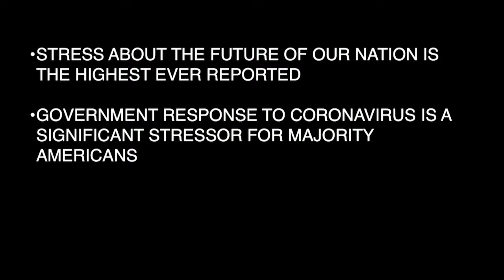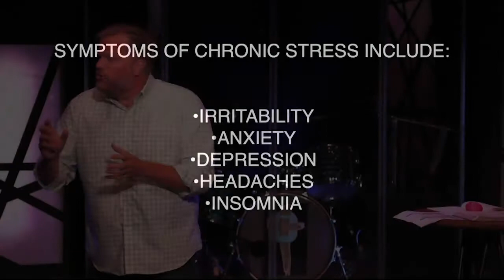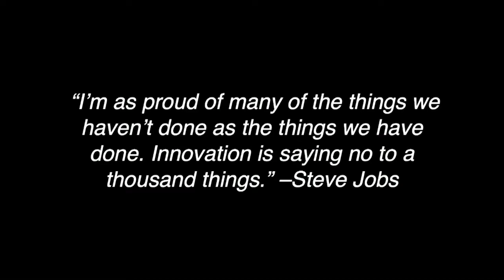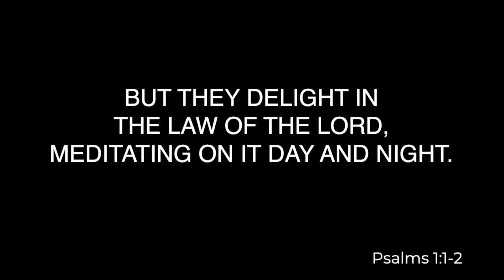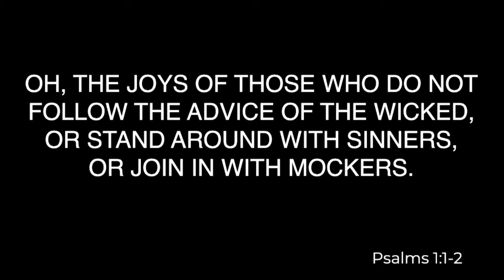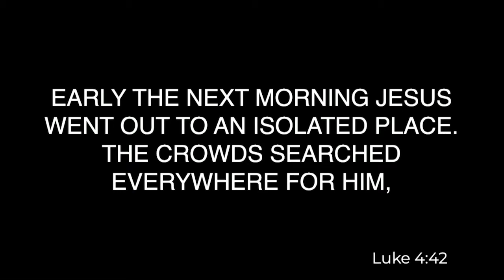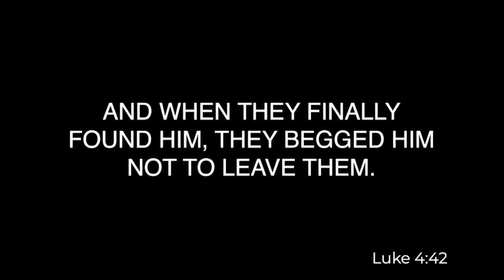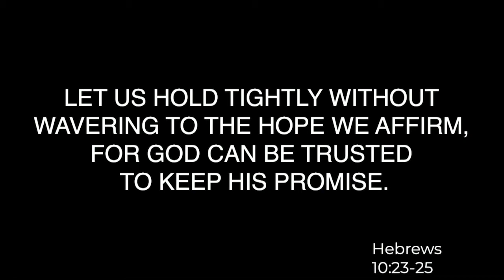Post Q* You - Spiritual Rhythms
We all get to decide how we are going to start over after quarantine. During this season of life, some people started doing things they should have started a long time ago and others stopped doing things they never should have started. It's time to decide what rhythm looks like after quarantine.

Pastor Mark DeVaney shares some great ways to develop your spiritual rhythm.